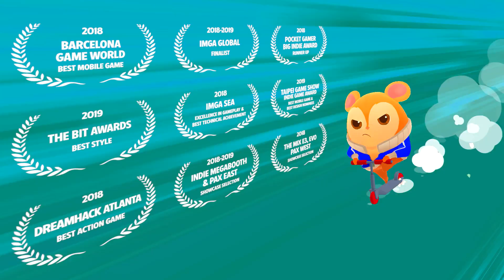Hamsterdam - Paws of Justice Release Trailer | Muse Games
Hamster. Kung Fu. Beat’em Up.

Will you be the hero your town needs?
Will you defeat the big mean Chinchilla Marlo and save and Grandpa? - You bet your bushy tail!

Hamsterdam is a tale of a resistance led by an unlikely hero and a game where classic brawler mechanics meet rhythm & precision. You’ll need a blend of martial arts combos, quick reactions, and timely counters to survive confrontations with gangs of vermin and David vs Goliath boss battles on the mean streets of Hamsterdam.

Coming soon to:
Nintendo Switch | iOS | Android | Steam (Win & Mac)

HAMSTERDAM
Nintendo Switch | PS Vita | iOS | Android | Steam

MUSE GAMES
Muse Games, an indiedev studio in New York City. We're a passionate bunch that makes games that we enjoy playing.

GUNS OF ICARUS ALLIANCE
Win | Mac | Linux | PS4

CREAVURES
iOS | Steam